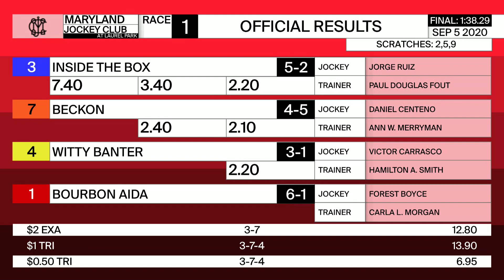Laurel Park 9 5 2020 Race 1